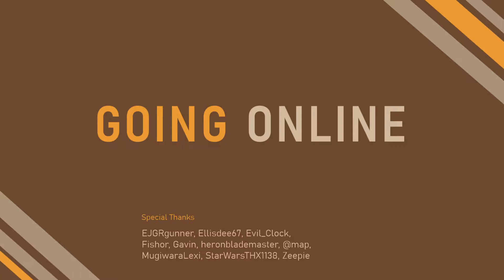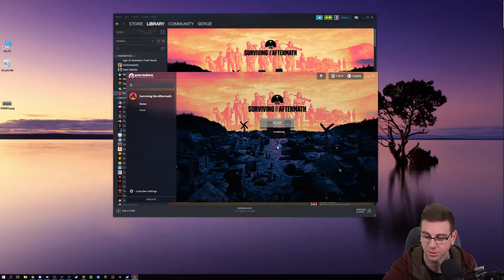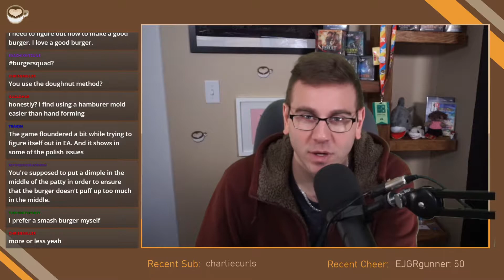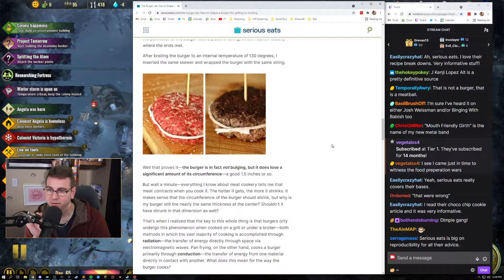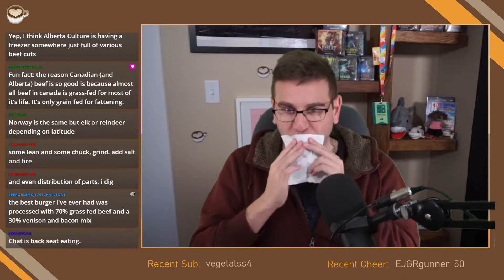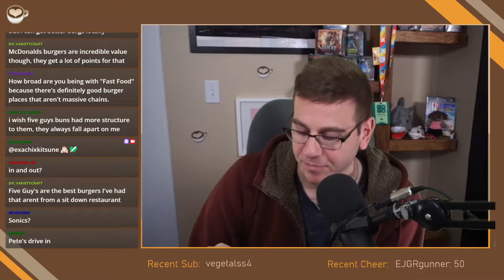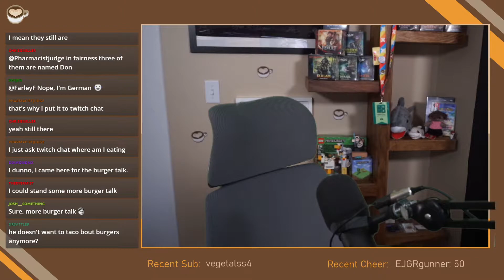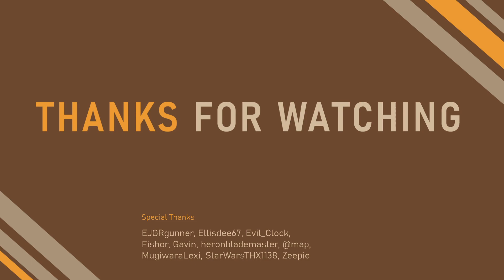Welcome To The Colony - Part 2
Today we continue to grow our corn empire and struggle to survive. Despite boars, bears, and bandits we manage to reach Great Leader levels of population.

Broadcast: November 27, 2021

0:00 Stream Start
3:36 Booth
4:39 Game Intro
5:48 Game Start
16:51 Winter's Coming
21:15 Surviving Winter
21:53 Ham Attack
23:36 Surviving Winter
54:54 Fancy Meat Feast
56:12 Surviving Winter
1:15:27 How Dare They!
1:16:21 Surviving Winter
1:18:34 Surviving
1:22:19 Enormous Bear
1:23:16 Surviving
1:41:41 Come On In
1:42:24 Surviving
1:44:58 Bear!
1:45:47 Surviving
2:34:30 Deep Dangers
2:36:08 Surviving
2:49:48 Corn Is OP
2:51:47 Surviving
3:16:29 Who ARE You?
3:18:26 Surviving Winter
3:30:09 Lunch Break
3:56:27 Game Resumes
4:37:09 Hello?
4:38:05 Surviving
5:16:41 Mad Max Ian?
5:17:59 Surviving
5:54:22 No More Math
5:54:55 Surviving
6:14:45 The Pill Witch
6:16:11 Winter's Coming
6:24:10 Wrap Up